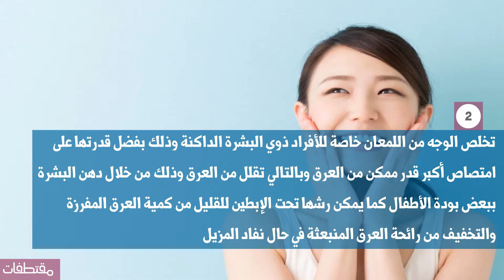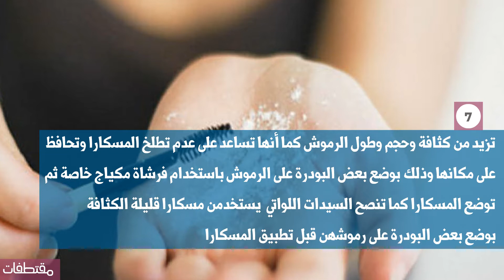فوائد بودرة الأطفال